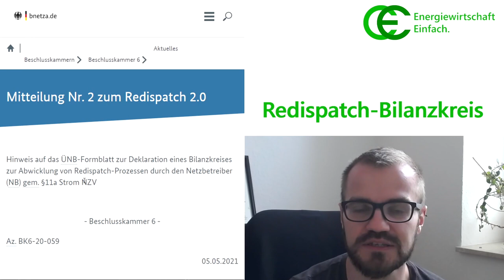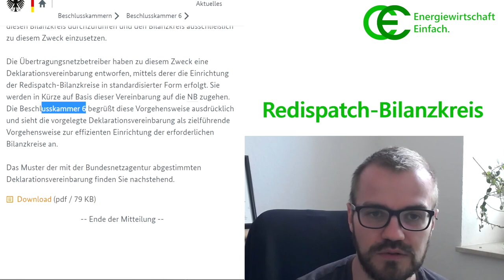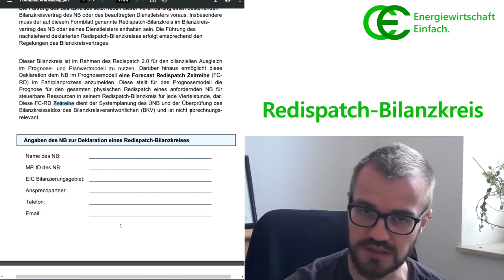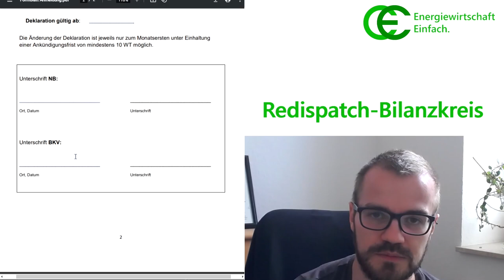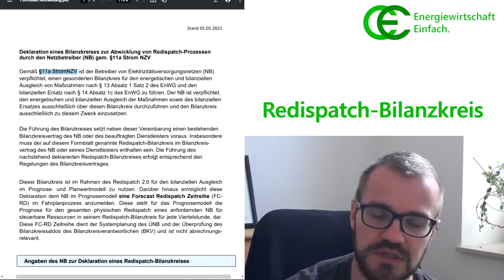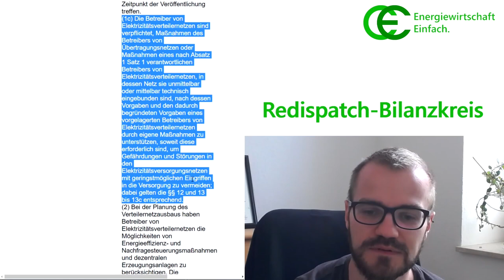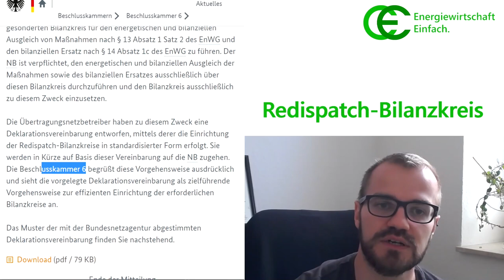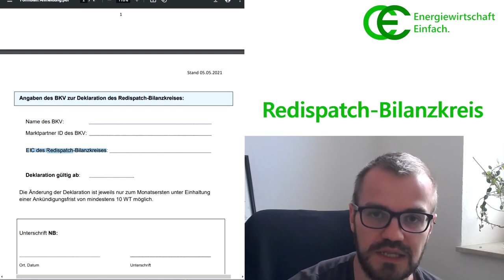Redispatch-Bilanzkreis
Der Redispatch 2.0 gilt zum 1. Oktober 2021. Eine große Anzahl bisher unbetroffener Anlagen wird dann zur Stabilisierung des Stromnetzes eingesetzt. In diesem Video sprechen wir über den einzuführenden Redispatch-Bilanzkreis. In diesem werden die betroffenen Energiemengen vom Netzbetreiber bewirtschaftet, vergleichbar mit EEG-Bilanzkreisen.

Die gezeigte Mitteilung der Bundesnetzagentur sowie das Formular finden sich

Wir sprechen auch über den neuen §11a der StromNZV - dieser ist bis Oktober nur als Artikel 14 des "Gesetz zur Beschleunigung des Energieleitungsausbaus" zu finden.
Außerdem sprechen wir über §13(1) und §14(1c) des Energiewirtschaftsgesetzes.

Dieses Video ist natürlich Teil unserer Content-Reihe zusammen mit der hsag Heidelberger Services AG. Die Prozess-Berater und -Dienstleister für die Energiewirtschaft bieten mit uns zusammen die passenden Lösungen für alltägliche Redispatch-Herausforderungen